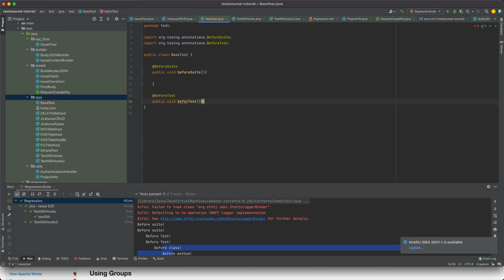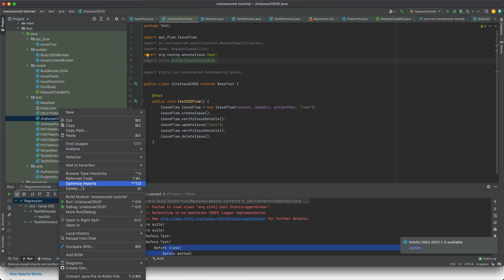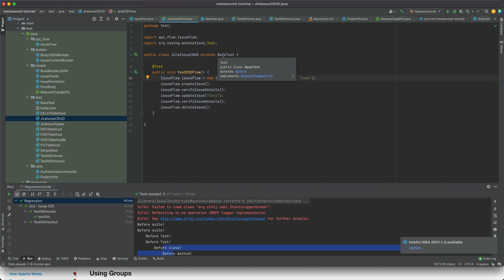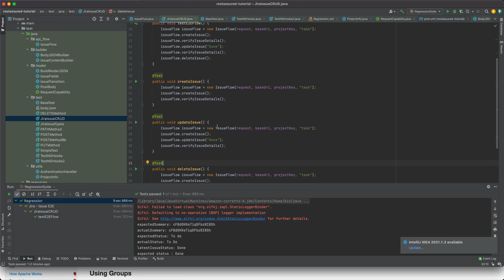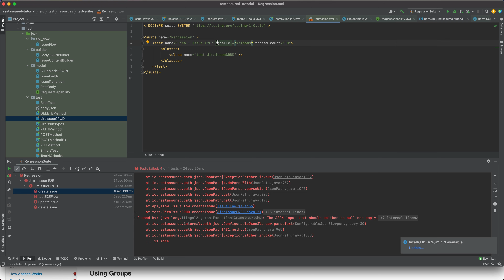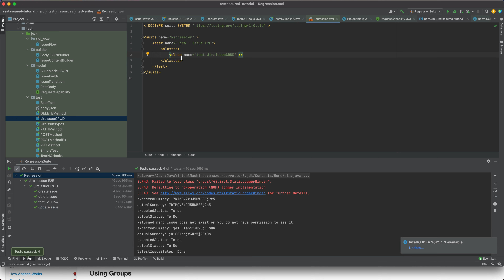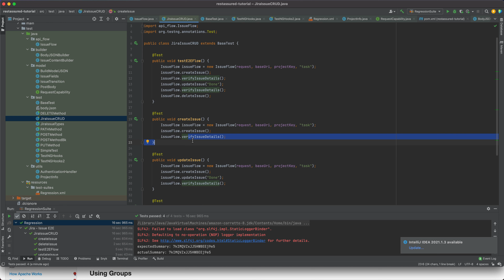API Test with Rest assured || LESSON 15 || TestNG Hooks and building BaseTest class